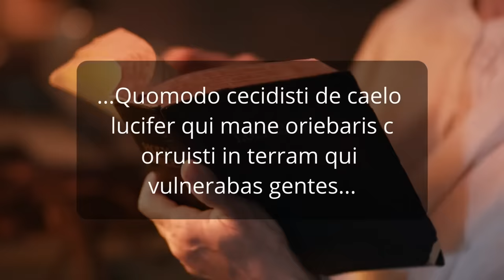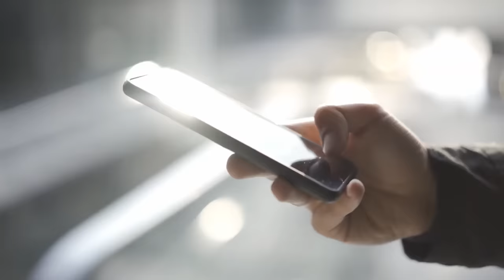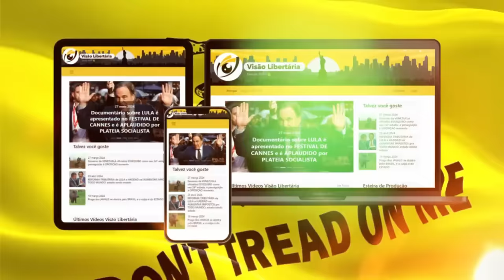SANTUÁRIO dedicado a LÚCIFER em GRAVATAÍ tem sua INAUGURAÇÃO SUSPENSA: nem o DIABO TANKA O ESTADO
Como ofender religião e ensinar libertarianismo ao mesmo tempo?

Ajude o canal:

16vmNcrA4Mvf7CaRLirAmpnjz1ZH3bWNkQ (Bitcoin)